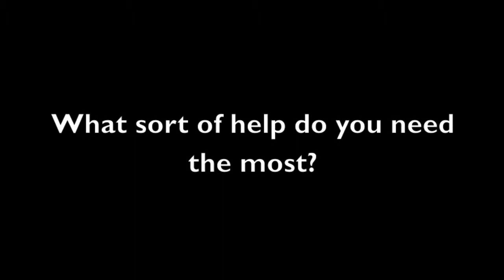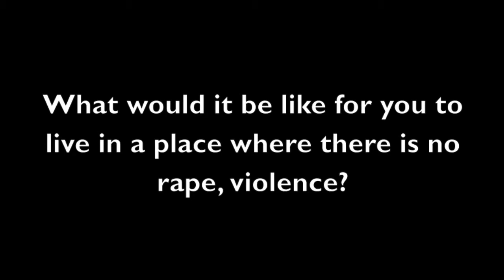Voices for a world free of rape, DRC: Marie speaks out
As leaders of the eight largest economies gather on April 11, 2013 for their annual G8 Summit to discuss sexual and gender-based violence, nearly 40 women are raped daily in Democratic Republic of Congo (DRC). In the DRC, rape is used as a weapon of war. CARE International urges G8 leaders to support policies tackling issues of sexual and gender-based violence and put survivors'  needs first.

We asked survivors of sexual violence in DRC like Marie to speak up for a world free of rape and violence.

To support survivors of sexual and gender based violence, CARE provides psychosocial, medial, and socio-economic support.